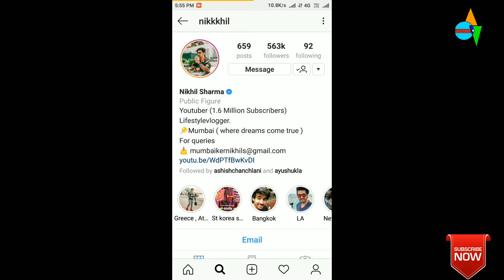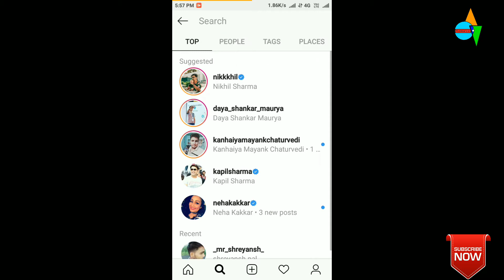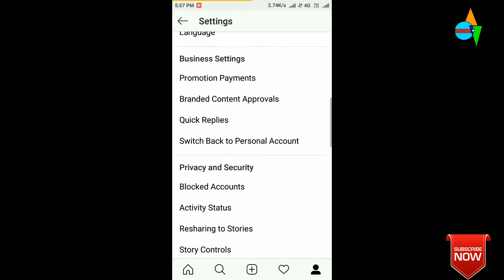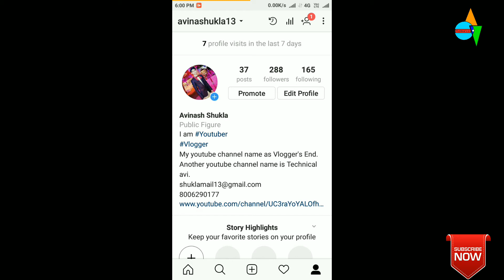Latest Instagram tips and tricks.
In this video i told you about the latest instagram tips and tricks, hidden features of instagram, instagram hacks, instagram tricks 2018, social media tips, instagram new features , how to view private instagram profile, how to view dp on instagram, instagram stories tricks and how to upload story in instagram.